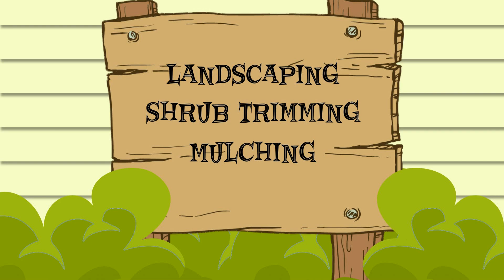Hoffmans Lawn & Fertilization - Your Full Service Family-Owned Lawn and Landscape Company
For the past decade, Hoffmans Lawn & Fertilization has been serving the community with exceptional and reliable lawn and landscape service.  Let us show you why we're the highest rated company in Central Ohio.

Hoffman Lawn & Fertilization is a full-service Property maintenance company that provides Weekly lawn maintenance, Fertilization Weed control, Landscape maintenance, Mulch installation and Pest Control service to clients in Delaware Ohio 43015.

We take pride in our quality service and goal of being the top-rated Lawn care company in the state of Ohio